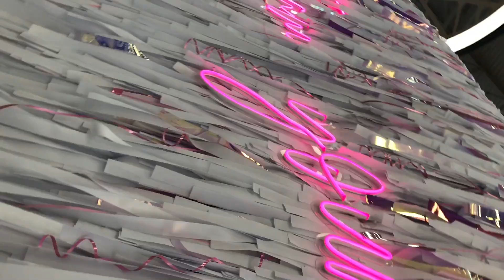ШОПИНГ ВЛОГ ZARA, STRADIVARIUS, LIME. ПОКУПКИ НА ВЕСНУ 2020. ТРЕНДЫ ВЕСНА-ЛЕТО 2020 В МАСС-МАРКЕТАХ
Рост 162см
Вес 48 кг
Размер XS

Вещи из влога:

ZARA

STRADIVARIUS

LIME

счёт